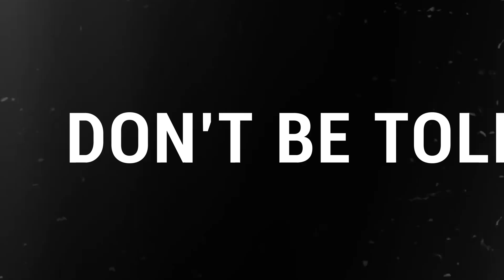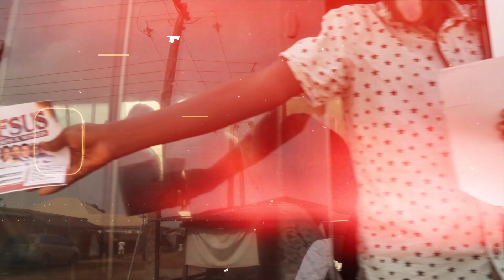⚡ FOG Rally Afterglow! ⚡fog2023